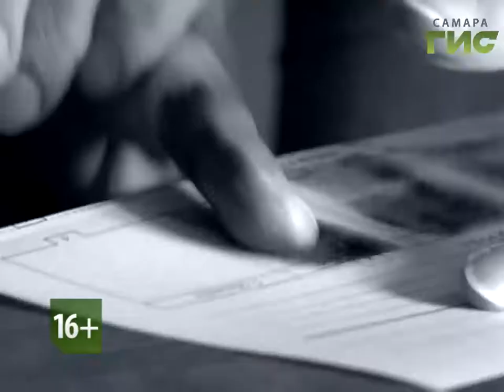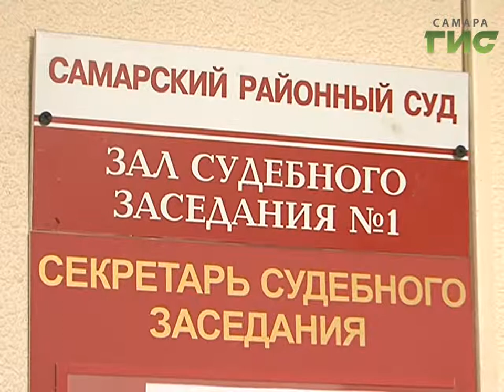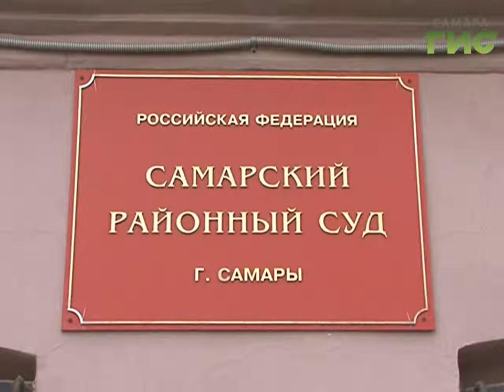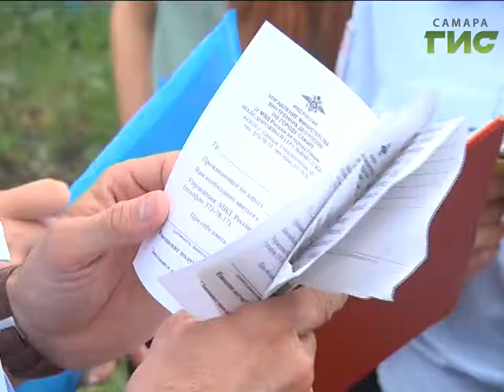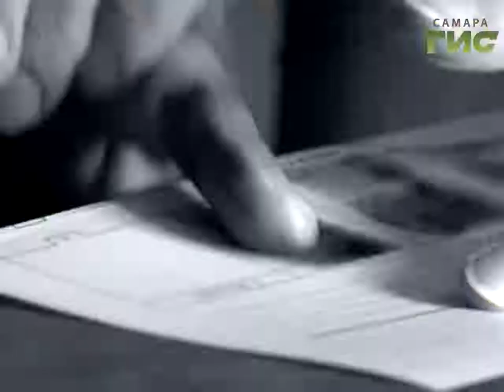"Сыскное дело" №435 от 24.07.2017